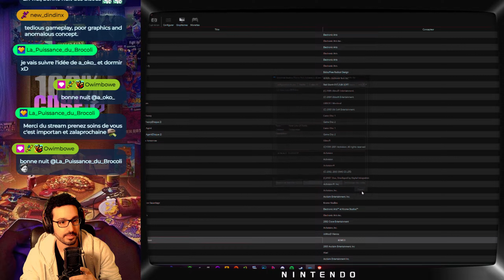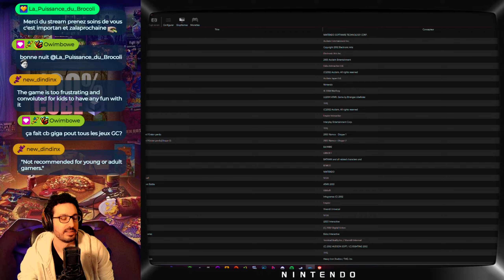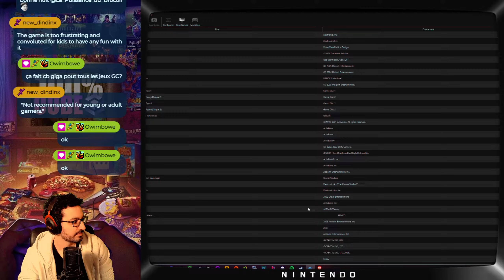Universal Studio Theme Park Adventure | 100% CUBE - Episode 15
Réalisé en live sur Twitch en janvier 2024

Le concept de 100% CUBE est aussi simple qu'il est stupide : Tester TOUS les jeux GAMECUBE sortis en Europe (450 jeux)
La GameCube est une console que j'ai adoré à l'époque. Je vais donc lui consacrer des streams/VOD dédiés, durant les quels on replongera dans sa ludothèque à la fois composée de chefs d'œuvre et de jeux bien nazes.
Il ne sera pas question de finir les jeux, uniquement de les tester, 15-30 minutes par jeu (un peu plus si je passe un bon moment)
J'espère que vous prendrez plaisir à m'accompagner pendant ces découvertes/redécouvertes pleines de nostalgie !